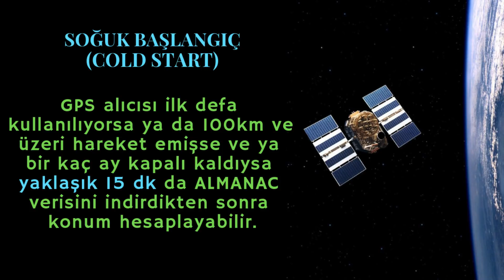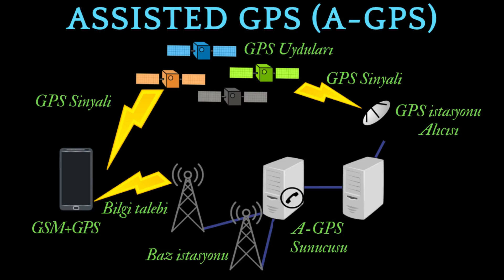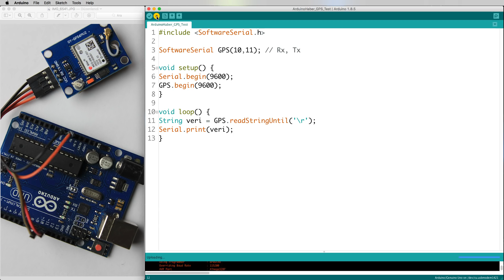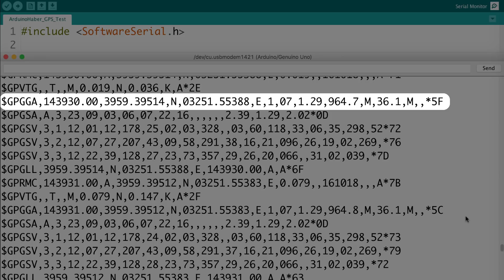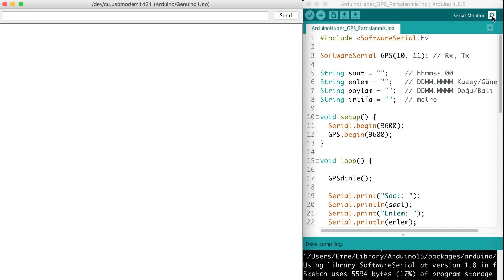5 dk'da Arduino GPS Modülleri || GPS Nedir? GPS Nasıl Çalışır?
5 dk'da Arduino GPS Modülleri Hakkında Her Şey. Arduino ile GPS kullanımı konusunda bir çok faydalı bilgi bulabileceğiniz bu videoda GPS sisteminin nasıl çalıştığını da öğrenebileceksiniz.

👉👉👉ARDUINO'YA YENİ BAŞLAYANLAR İÇİN 👈👈👈

👉👉👉GPS MODÜLLERİ LİNKLERİ👈👈👈

***Kodlar***

👉👉👉 🎦 ***İlgini çekebilir*** 🎦👈👈👈

Sistem mühendisiyim, gömülü sistemler alanında prototip üretimi ve AR-GE yapıyorum. Bilgi ve tecrübelerimi de bu kanal aracılığı paylaşıyorum. Soru sormaktan, görüş ve önerlilerini yorum yaparak iletmekten çekinme. Tüm sorularını yanıtlayacağımdan emin olabilirsin.